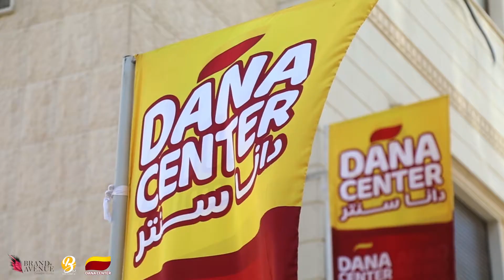Baron Media Brand Avenue